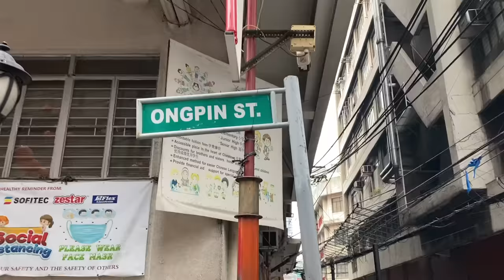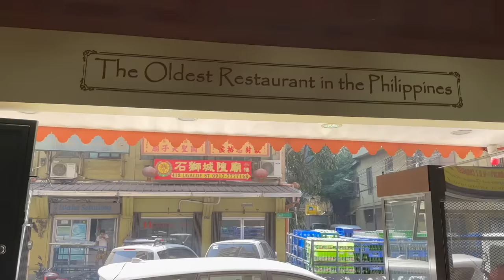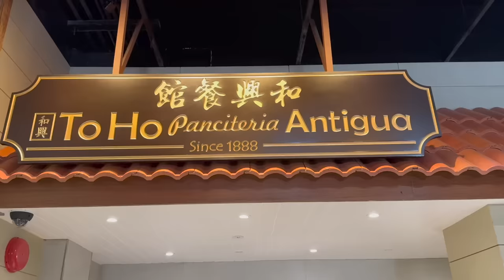Chinatown Toho Panciteria Antigua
Tikim#102

Toho Panciteria Antigua sa Binondo ang lunch destination para sa balikbayan na mga kaibigan ko. Casual Chinese Food na wala naman dapat patunayan na kase sigurado lang ang kalidad ng mga pagkain sa Toho. Magandang pang welcome sa mga galing sa ibang bansa ang classic pancit ng Toho.

To Ho Panciteria Antigua
Address: 422 Tomas Pinpin St, Binondo, Manila, 1006 Metro Manila
Hours:
Opens 9 AM

Gears:

Vans Shoes
Team Manila/Daily Grind Clothing